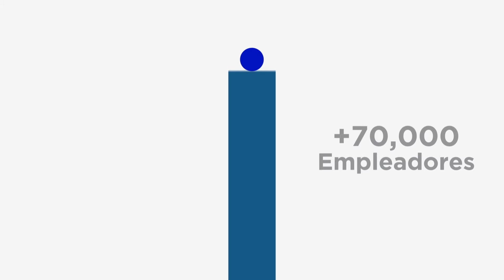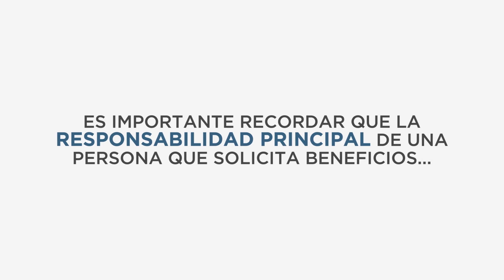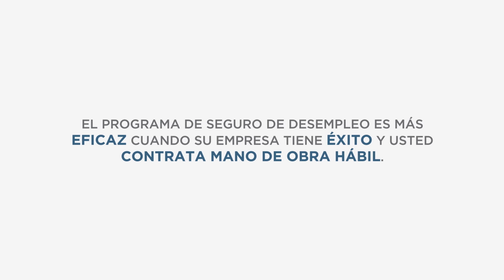Utah's Unemployment Insurance Program - Employers (SPANISH)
Our Unemployment Insurance Division has one focus - to provide economic stability to Utah's workforce, families and communities.